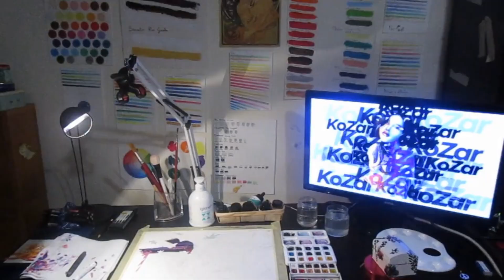Watercolor paintings: illustration inspired by Sekiro, Shadows die twice.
Illustration with watercolors and Ecoline inspired by the FromSoftware's videogame  published by Activision: Sekiro, Shadows die twice.
I have just bought Bloodborne waiting for Sekiro ;)
Thanks for painting with me!
Don't lose my previous videos and those coming next.

🎨Art supplies:
Graphigum Lefrac & Bourgeois
Van Gogh and Winsor&Newton Watercolor
Ecoline of Royal Talens
Winsor&Newton ProMarker Graphic Markers
Faber Castell Pitt artist pens black
Faber Castell Pitt artist pen brush white
Derwent Graphik line painter snow

Artist: Feel Sound
Title track: "History cinematic"